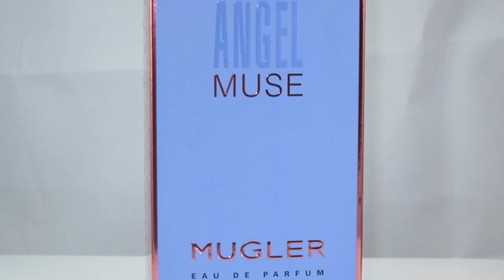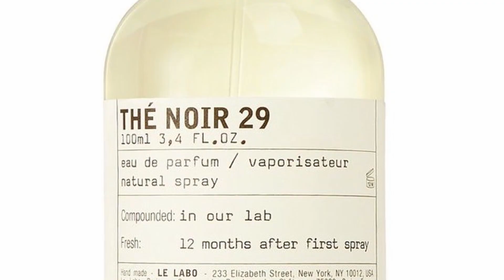5 Fragrances that made me fall in love with perfumery | Kate Lee Young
Let me introduce you to the 5 fragrances that made me fall in love with perfumery.

00:00 - Intro
00:23 - Angel
01:54 - Muse
03:11 - Delina
04:09 - POAL
05:09 - Santal 33
Fragrances mentioned:
1. Thierry Mugler- Angel
2. Thierry Mugler - Angel Muse
3. Parfums de Marly - Delina
4. Frederic Malle - Portrait of the Lady
5. Le Labo - Santal 33